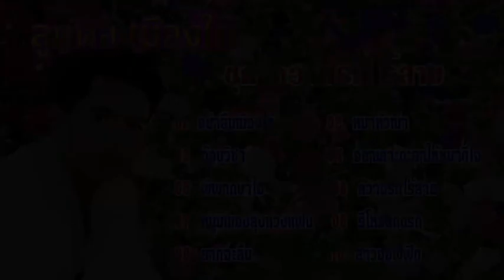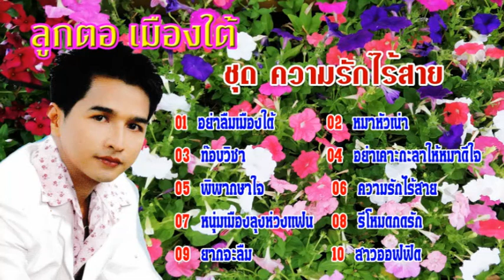ลูกตอ เมืองใต้ ชุด ความรักไร้สาย นักร้องหนุ่มเสียงดีแดนสะตอ【Music Audio 】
music
แผ่นCDและVCDอภินันทนาการจาก โครตหลาย มิวสิค ให้ผู้สื่อข่าว ภูมิพัน ลูกทุ่งอินเตอร์ จำกัด
01อย่าลืมเมืองใต้ 02 หมาหัวเน่า 03 ท๊อบวิชา 04 อย่าเคาะกะลาให้หมาดีใจ
05 พิพากษาใจ 06 ความรักไร้สาย 07 หนุ่มเมืองลุงห่วงแฟน 08 รีโหมดกดรัก
09 ยากจะลืม 10 สาวออฟฟิต